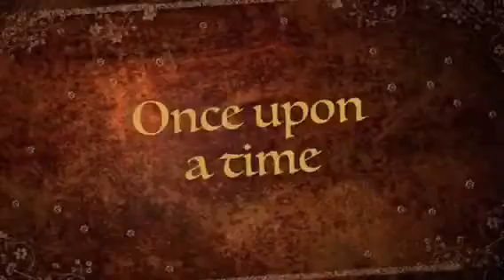Denver the border collie